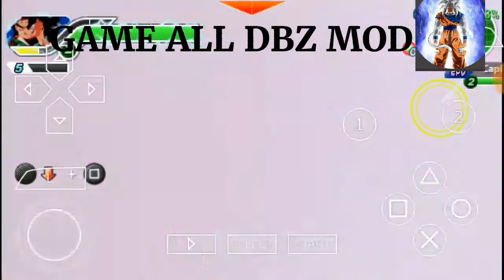New DBZ TTT MOD With Goku Mastered Ultra Instinct + Attack Xv2 + Vegito Blue & Gogeta Blue Download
ISO Creator + Download Iso/ goku black Rose mods

CRÉDITOS AOS MODDERS
✔THEJULIODROIDS
✔DBS VIDEOS
✔RIN ENYA
✔EVIL PRO
✔JAYZZ MODDER
✔DRAGON MODS
✔ALEXHYS MODDER DBZ
✔DBS MODS
✔TIRERA Z
✔VEGETTO MODDER
✔OARZER DBZ MODS
✔SON GOKU 006
✔RYCON MODS
✔VEGETTO SSJ10
✔HEROED PRO
✔MOVIE Z
✔STYLES GAMES
✔JULIO MODDER Z
✔ANONIMUS SUPER
✔GOKU BLACK
✔DƯƠNG QUÕCANH
✔MODS SHADOW
✔MODS SANZ
✔GOKU BLACK ROSE MODS